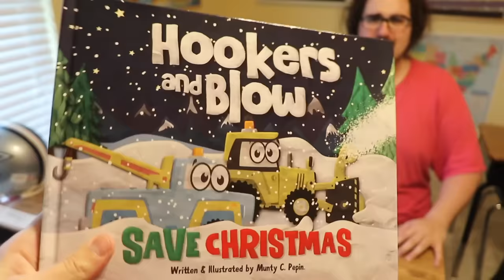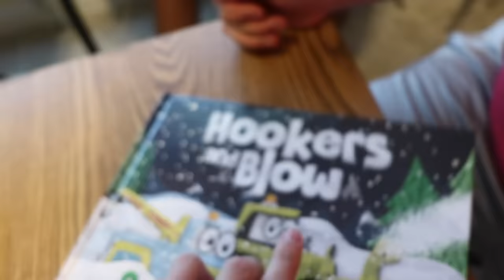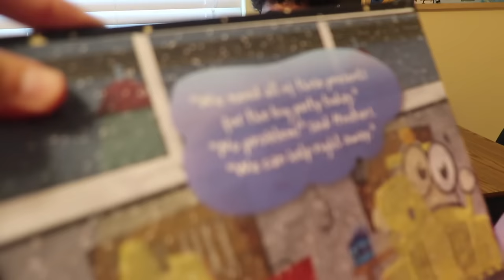SML and Chilly School: CURSING IN CLASS!!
Here's another school skit based on a TRUE STORY!
➦ SOCIAL MEDIA! FOLLOW OUR DAUGHTER'S NEW INSTAGRAM!